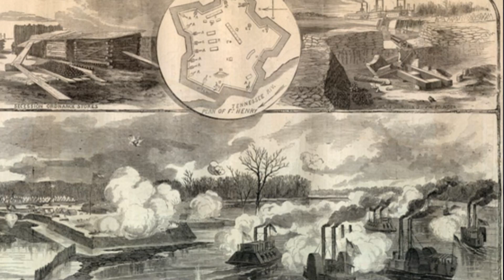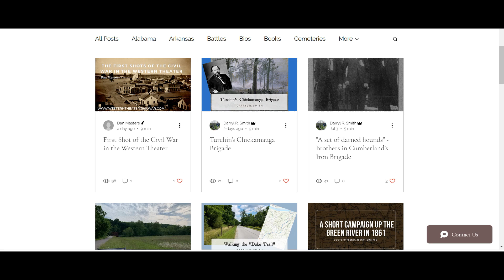Where was the Civil War won?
I sit with Derrick Lindow and Darryl Smith to discuss the Western Theatre, where the War of the Rebellion was won and lost.

Big shoutout to major supporter of the show, The Badge Maker! Please checkout his wares here:

(The show receives monetary compensation from these options.)

Hauling groceries can be a thing of the past! Have all your groceries delivered to your doorstep. Use the link below to start an account and you will be supporting this show at no extra cost to you!